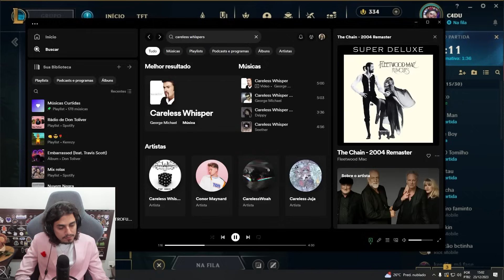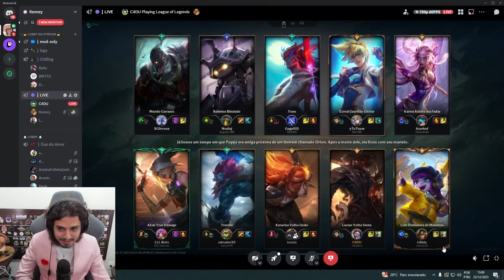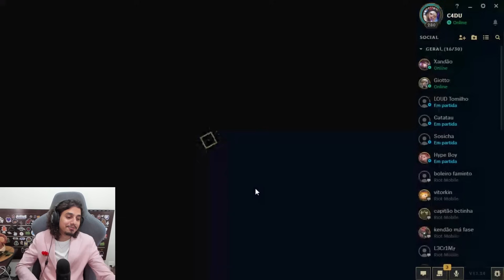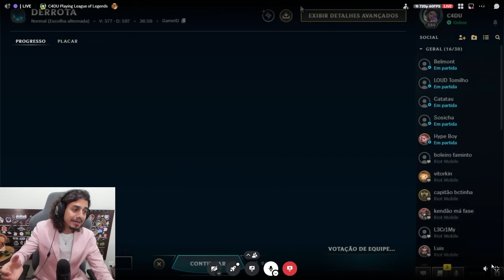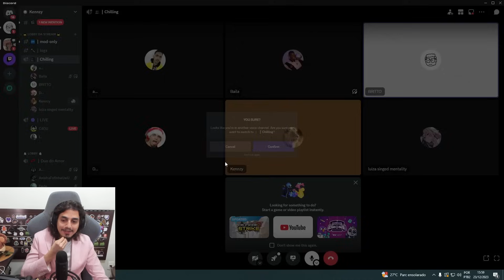JUNTEI DOIS SUBS EM UM DUO DO AMOR (FORMOU CASAL?)